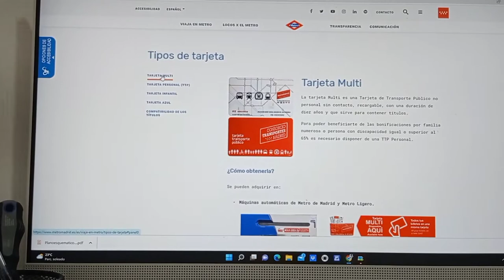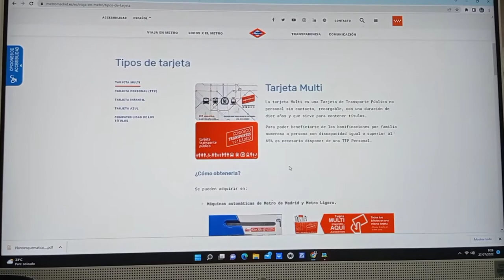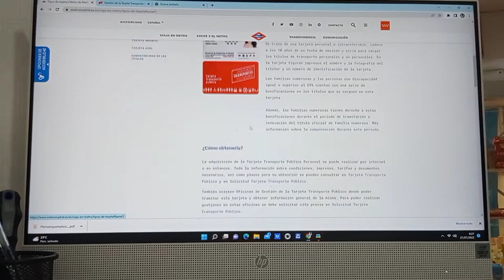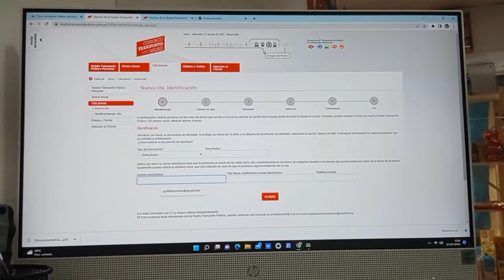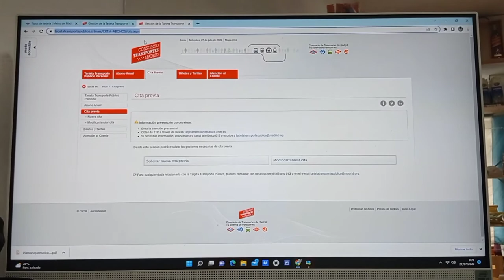Cómo sacar tu tarjeta personal para transporte en Madrid. Julio 2022. Guillermo Somma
Entra página del Metro Madrid. y seguí los pasos